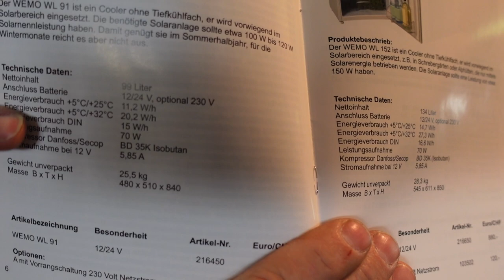Solarkühlschrank WEMO WL 91 Kompressorkühlschrank für Gartenhaus, Schrebergarten Bericht Erfahrung